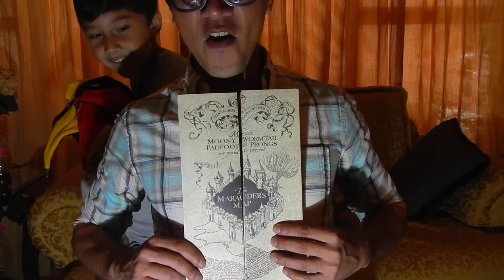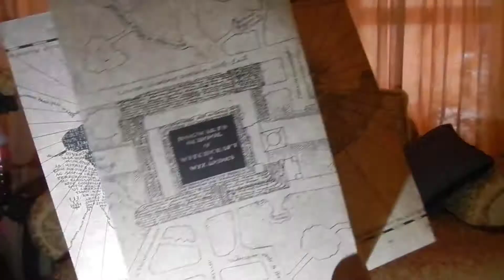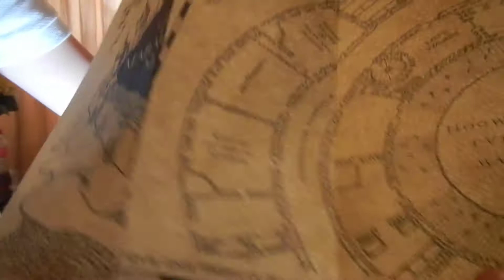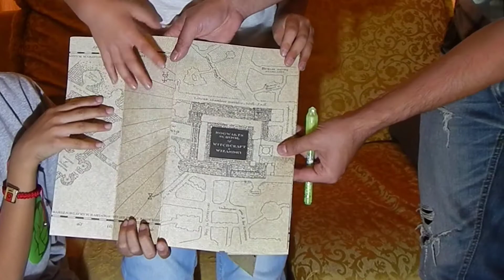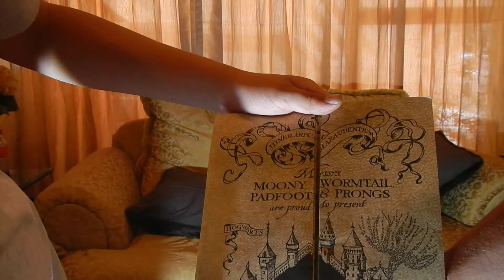REGALO MAPA DEL MERODEADOR I HI-PA MEXICO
HI CUMPLIÓ AÑOS Y PA LE REGALO EL MAPA DEL MERODEADOR DE HARRY POTTER... ESTA INCREÍBLE SI QUIEREN SABER DONDE LO COMPRE COMENTEN Y LES DIRÉ DONDE COMPRARLO!!!